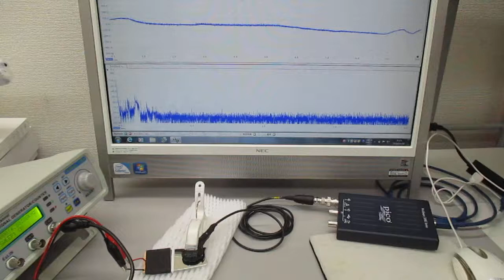オーダーメード対応超音波発振制御プローブの製造技術（特性テスト）